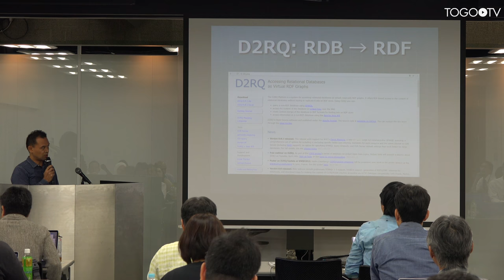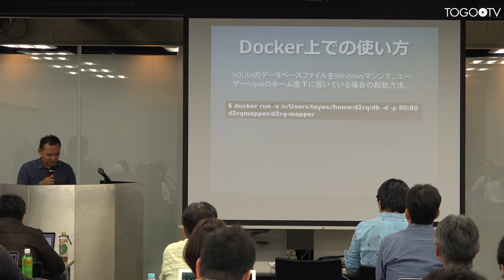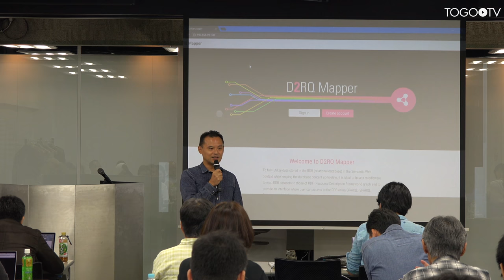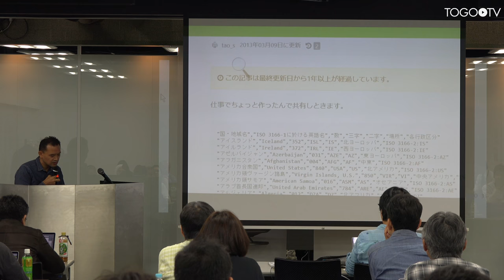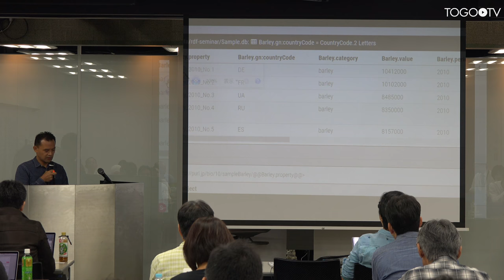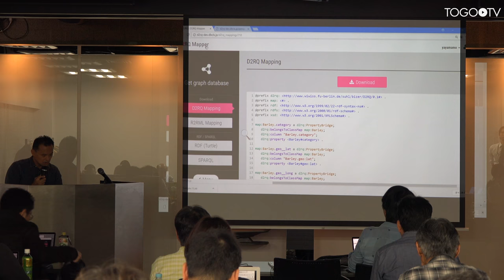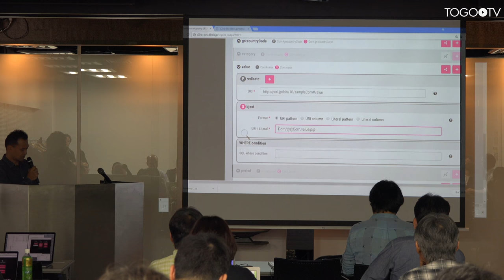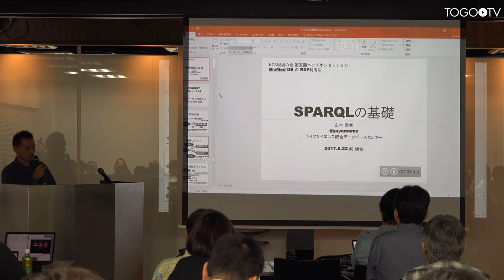D2RQ Mapper を利用した、データのRDF化 @ 第2回RDF講習会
本日の統合TVは、2017年10月6日に開催された第2回 RDF 講習会から、ライフサイエンス統合データベースセンター (DBCLS) 山本 泰智 による「D2RQ Mapper を利用した、データのRDF化」をお送りします。約46分です。
RDFデータの利用の仕方として、既存のRDFデータと、自分がもっているデータを統合的に解析したいことがあります。その場合、自分のデータをRDF化することで、容易に既存のRDFデータと統合した利用を行うことができます。しかしながら、世の中にRDFの解説や講義はありますが、意外とRDFの作り方については見かけないのではないでしょうか。そこで、今回は、RDFの作り方に焦点をあてた講習会を行います。データをRDF形式で表現する方法にはいろいろなやり方がありますが、今回はTogoDBおよびD2RQ Mapperを利用することで、プログラミングをすることなくRDF化する方法を講義します。また、統合する対象である既存の主要なRDFについて、統合して利用するという観点から紹介します。RDFそのものについても基本的なことから解説しますので、対象者は、RDFやSPARQLに関しては事前知識がなくても理解できるようにします。ただし、生命科学データベースの利用になりますので、分子生物学関連の基本的な知識がある方が望ましいです。